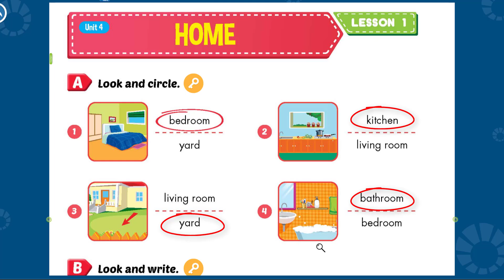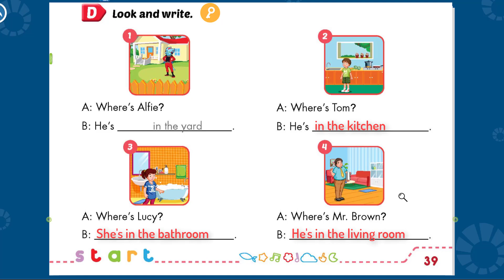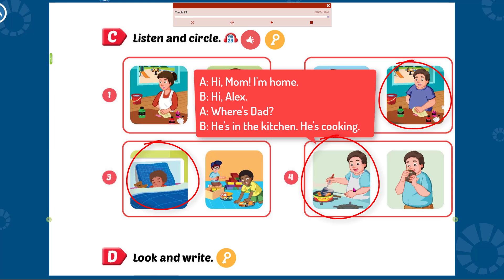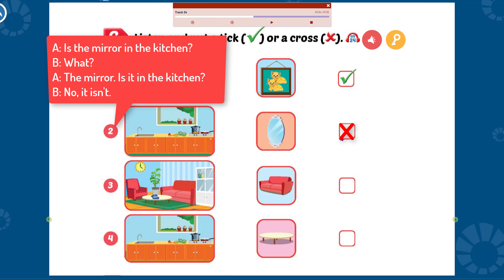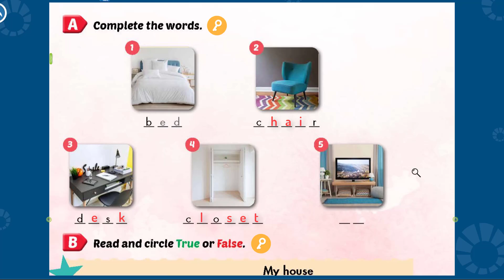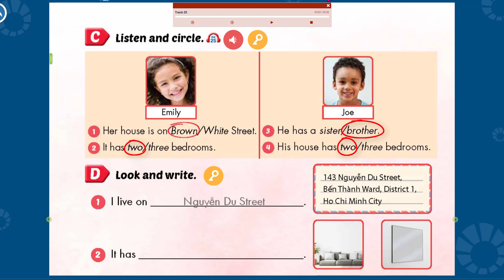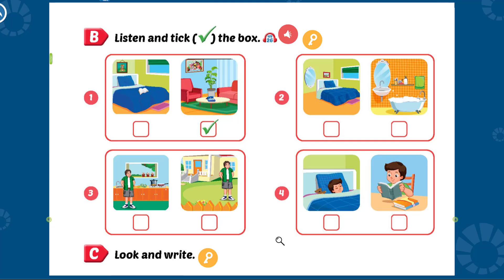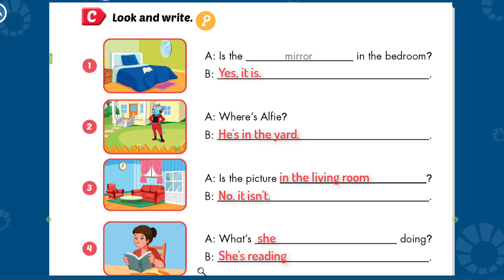[TIẾNG ANH LỚP 3] [MỚI 2022] i-Learn Smart Start 3 - Workbook - Unit 4. HOME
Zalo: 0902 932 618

Unit 5. SPORTS & HOBBIES
Lesson 1:
Lesson 2:
Lesson 3:
Culture:
Review and Practice:
Workbook:

Unit 6. CLOTHES
Lesson 1:
Lesson 2:
Lesson 3:
Culture:
Review and Practice:
Workbook:

Unit 7. TOYS
Lesson 1:
Lesson 2:
Lesson 3:
Culture:
Review and Practice:
Workbook:

Lesson 1:
Lesson 2:
Lesson 3:
Culture:
Review and Practice:
Workbook: